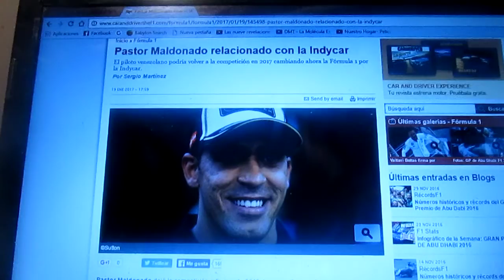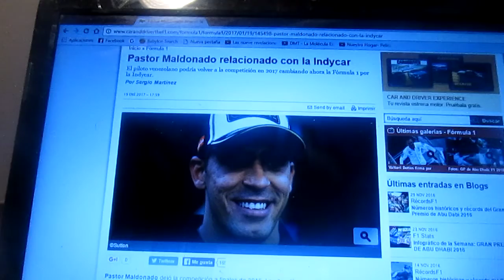Pastor Maldonado podría volver a la competición este 2017 en la Indycar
El piloto venezolano Pastor Maldonado parece tener relación con la Indycar ya que este año 2017 podría obtener un asiento en la categoría de monoplazas americana después de un 2016 sin competir cuando se quedó sin patrocinio y sin asiento para la F1 la temporada pasada

Maldonado pasó en la F1 entre 2011 y 2015 en las escuderias Williams y Lotus y fue patrocinado por la petrolera estatal de Venezuela PDVSA